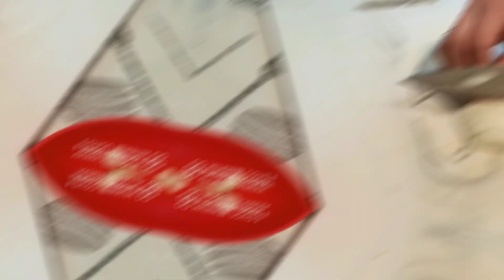Homemade Chicken Vegetables Stir Fry Yummy!!!!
our own version of Chicken Vegetables Stir Fry